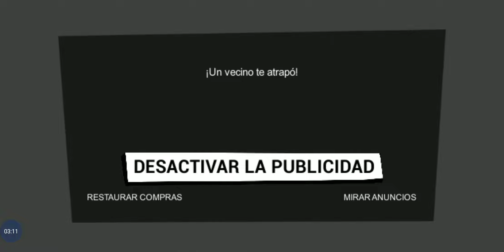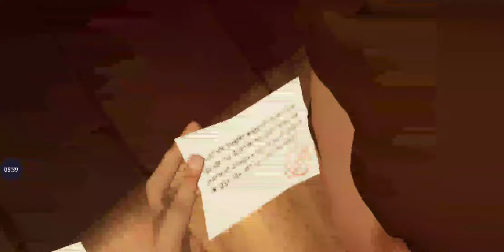Acto 2 terminado 🌞🌞🌞hellow neighbor parte 7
Comparte tu vídeo